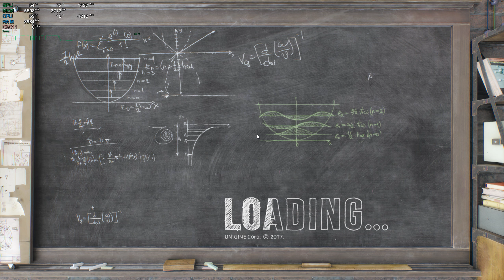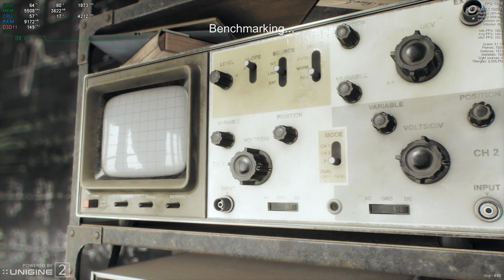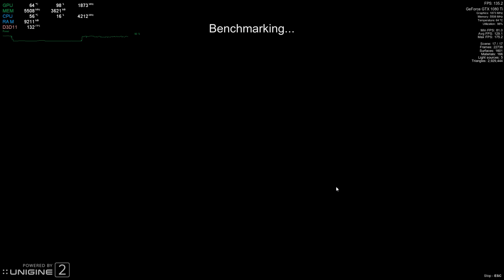Unigen2 Superposition Benchmark i7 3930k @ 4.2ghz + 1080ti STRIX (1080p Medium Preset Settings)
Unigen2 Superposition Benchmark 3930k @ 4.2ghz + 1080ti STRIX
Medium 1080p Preset Settings